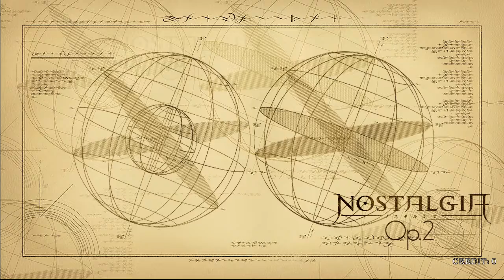[ノスタルジア Op.2] tears proof masquerade Normal (5) Pianist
음악 감상용
Player : DATSHU in YEOKGOK DDU DEU RYEO